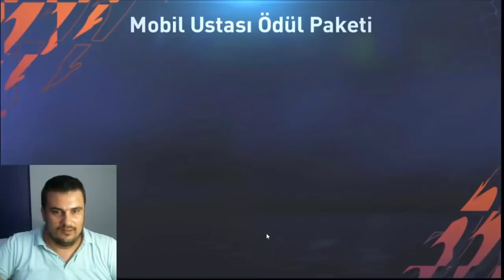100 GEN OLDUM | ÖDÜLLERDEN NELER GELDİ ? FİFA 22 MOBİLE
100 GEN OLDUM | ÖDÜLLERDEN NERLER GELDİ ? FİFA 22 MOBİLE